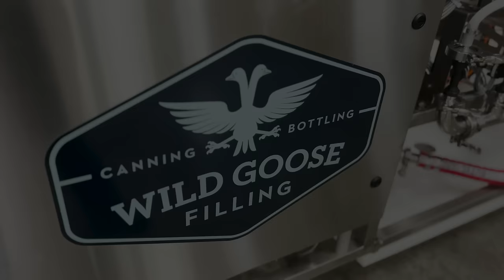Wild Goose Evolution Series™ Dual-Lane CE — High Speed Canning System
New from Wild Goose!

Are you looking for a high-quality filling solution for your beer, wine, cider, or other ready-to-drink beverages? The Wild Goose Filling Evolution Series™ Dual-Lane canning system is now CE certified, available in Europe and worldwide.

The fully automated dual-lane Evolution Series can achieve speeds up to 6000 cans per hour or 100 cans per minute, making it the fastest machine in Wild Goose’s range of canning systems.

Wild Goose supports customers through a technical staff of direct employees based in the United States and Europe, plus local inventories of spare parts.

Are you interested in purchasing a Wild Goose Evolution Series™ Dual-Lane Canning System?